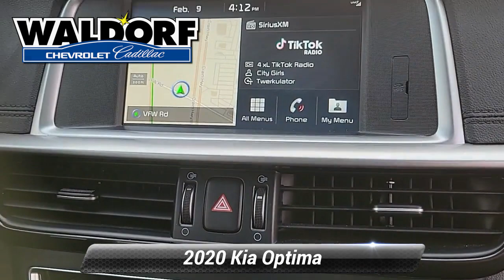Used 2020 Kia Optima EX Premium, Waldorf, MD DDD0303A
NAVIGATION, ***AUTOMATIC, **BACKUP CAMERA, **LEATHER, **USB PORTS, ***BLUE TOOTH CAPABLE, ***ALLOY WHEELS, ***APPLE CAR PLAY, ***MD STATE INSPECTED, ***PANORAMIC SUNROOF, **LANE DEPARTURE WARNING, **FORWARD COLLISON ALERT, Black Leather, Navigation System, Radio: harman/kardon AM/FM/MP3/SiriusXM Audio, Ventilated front seats. 2020 Kia Optima EX Premium 4D Sedan CARFAX One-Owner. Clean CARFAX. Ebony Black 7-Speed AutomaticRecent Arrival!Waldorf Chevrolet Cadillac is Dedicated to Excellence! Please visit us at 2320 Crain Highway Waldorf MD 20601! Price excludes taxes, tags, $499 processing charge (not required by law)". This vehicle is located at the Waldorf Chevy Cadillac store.

[RLVID:14383:b1190cc18128c948:357e1d80a09310b3:1]